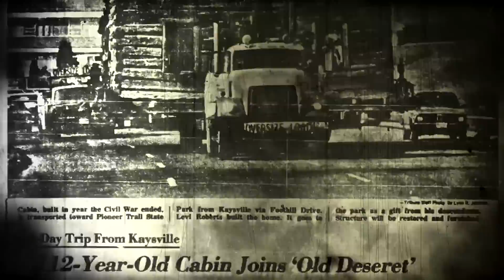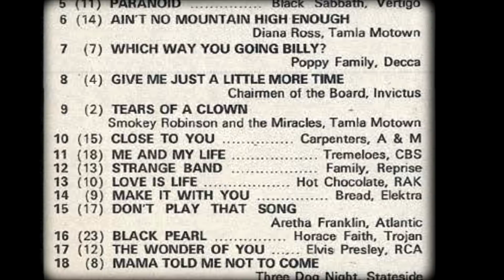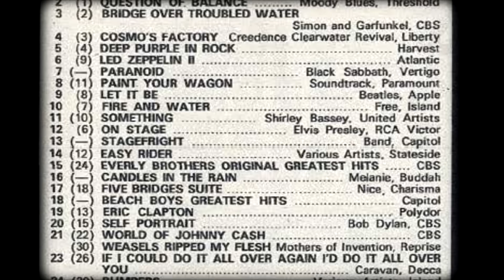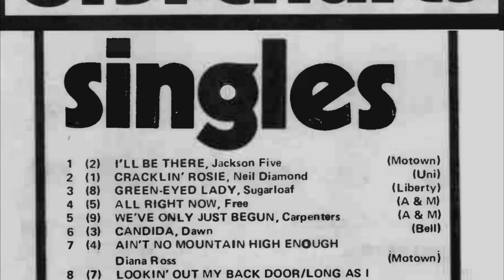Pink Floyd's David Gilmour Reviews the Sounds of November 1970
Blind Date with David Gilmour. David Gilmour reviews a pretty underwhelming selection of singles and album tracks from November 1970.